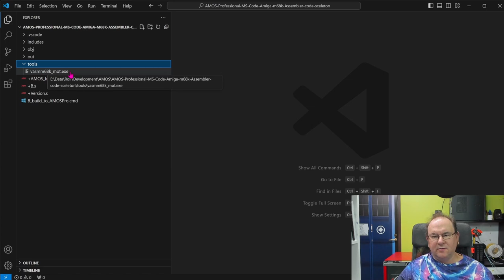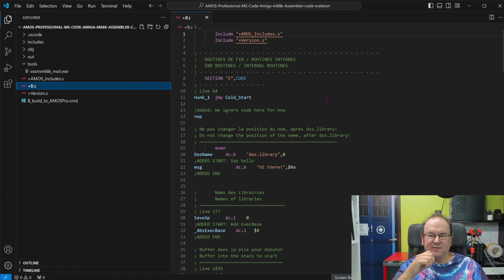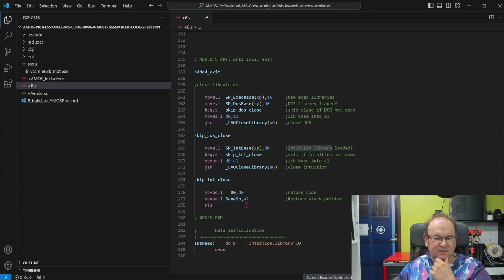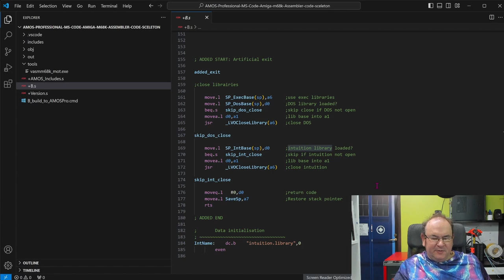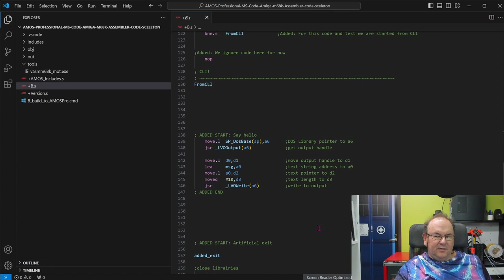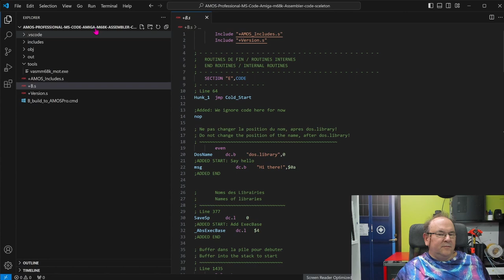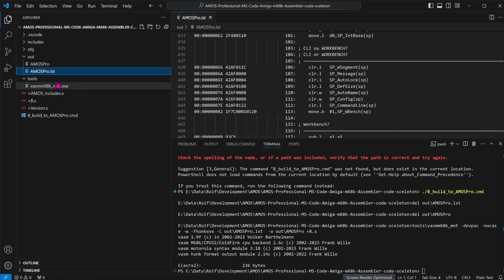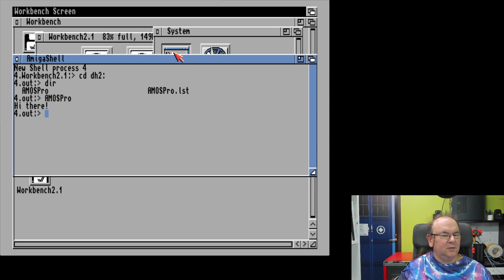Amiga AMOS Professional minimum MS Code code skeleton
Amiga AMOS Professional and compiler 2.0 source compile on Windows?